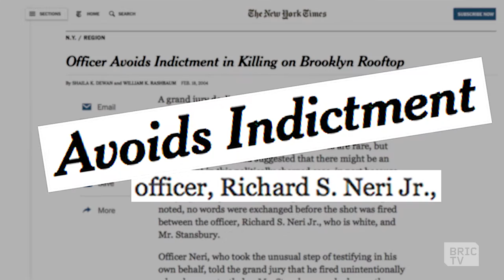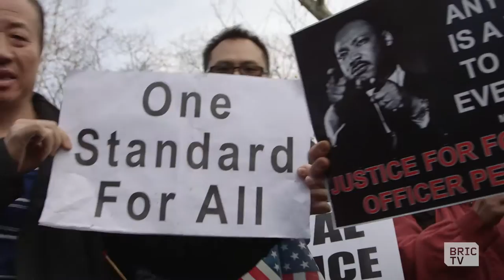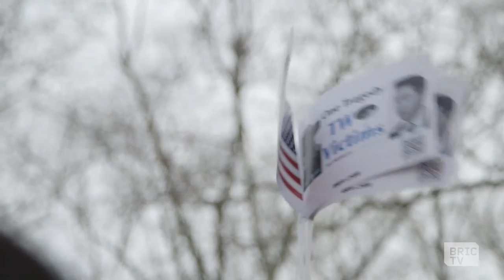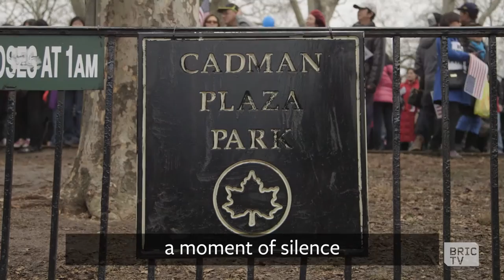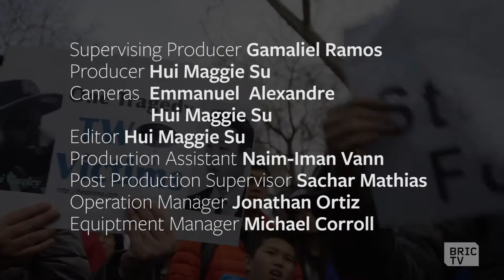Why Peter Liang?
In February, New York City police officer Peter Liang was convicted for a killing in the line of duty for the first time since 2005. A rookie cop and a Chinese-American was charged was manslaughter. This raised the question, "Why him -- and not any number of cops who've been involved in fatal incidents over the past decade?" We were there as members of the city's Asian community took to the street in protest.

Peter Liang is now awaiting sentencing next month with new attorneys funded by Chinese Action Network appealing the case.

In collaboration with the Marshall Project.

Have your voice BHeard on mass incarceration at our Town Hall March 24